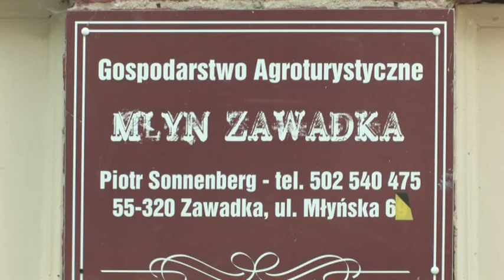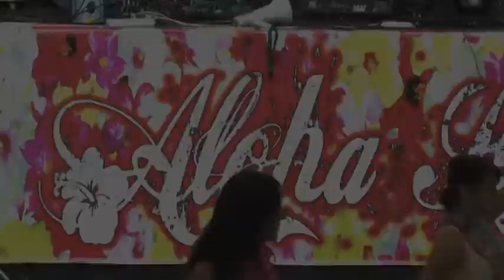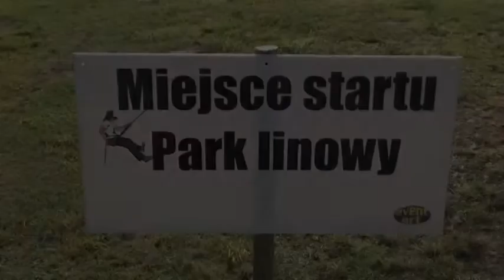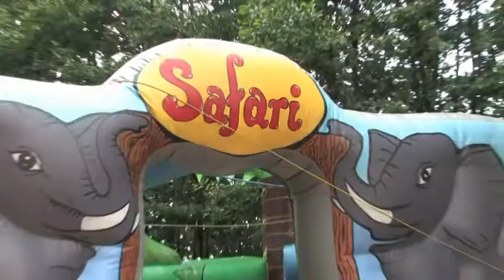Mlyn Zawadka "Aloha Hawaii Party"